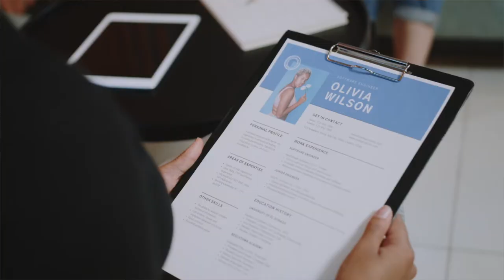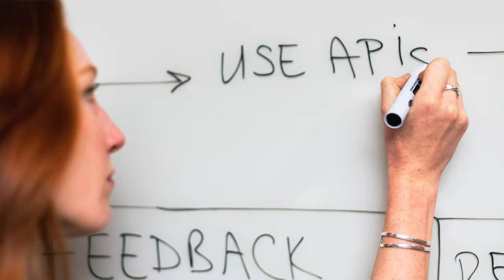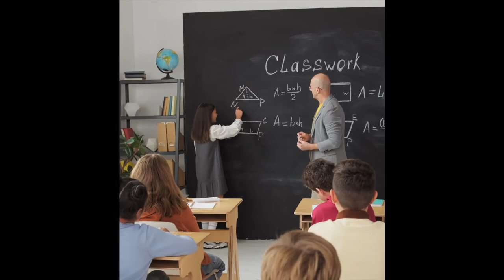💼🔥 Elevate Your Game: Land Your Dream Sales Engineer Job!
In this video, I'm excited to share my personal insights on acing sales engineer job interviews. Join me at "Better presales with Sasha" as I dive into three essential strategies that will help you stand out during your next interview. Drawing from my own experiences, I'll guide you through the process of showcasing your skills effectively, aligning with the company's goals, and mastering the art of pitching both yourself and the company. Whether you're an aspiring sales engineer or looking to enhance your existing skills, these tips will empower you to confidently navigate job interviews and secure your dream position.

MY GEAR:
iPhone 13 Pro
Sony Alpha ZV-E10L
Canon D77
Sigma 16mm F1,4 DC DN Contemporary
Canon EF 50mm F1.8 STM
SYNCO Lavalier
Rode VidMic Go
RØDE Wireless Go II
Sony ECM-W2BT Wireless
14” MacBook Pro

Credits

Photo by Canva Studio from Pexels
Photo by Los Muertos Crew from Pexels
Photo by Mike van Schoonderwalt from Pexels
Photo by Monstera from Pexels
Photo by ThisIsEngineering from Pexels
Video by Marc Espejo from Pexels
Video by Max Avans from Pexels

00:00 Your skills alone will not lend you the job
00:30 How to sell your skills
01:45 Talk about your sales experience (yes, you have those!)
03:30 Dry run your demo/presentation
05:10 Subscribe to Better Presales now